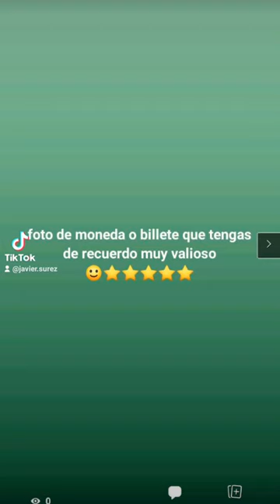25 de julio de 2023